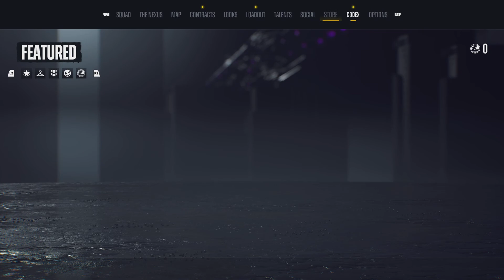Suicide Squad: Kill the Justice League part 30